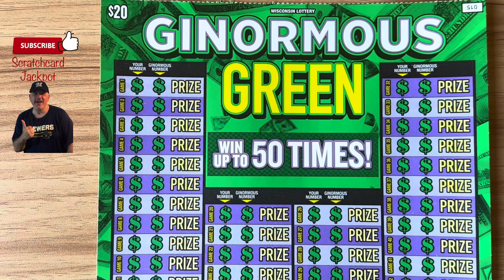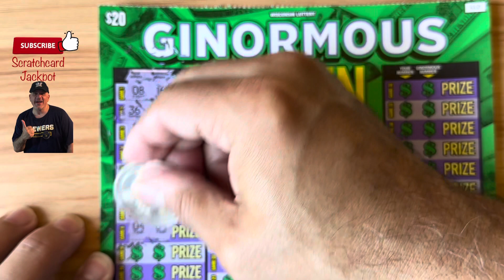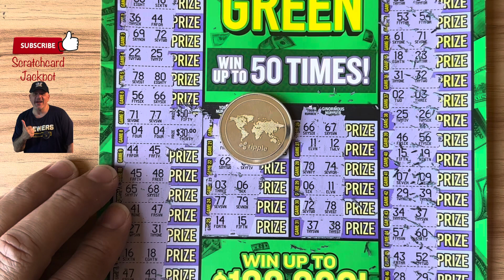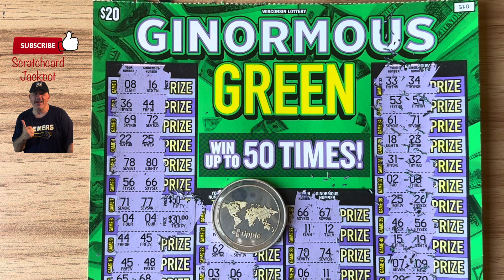wisconsin lotto instant scratch off ticket 👍Ginormous Green 🤑 it’s a Win! 🤑(REPLAY)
Wisconsin Lottery 🧀🤑Super Powerful 🔋$20 Lotto Scratch Off WIN!🤑 “GINORMOUS GREEN “
Daily uploads CST.

Thank you to all my subscribers I appreciate you so much :)
If you enjoy playing lottery remember always have a budget and stick to it. please gamble responsibly!